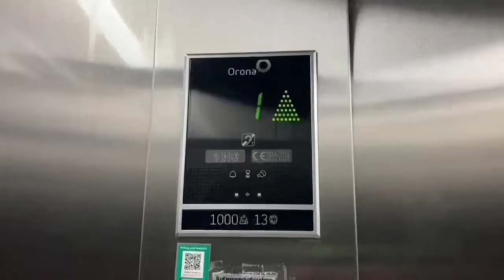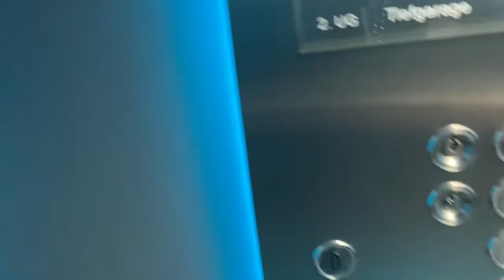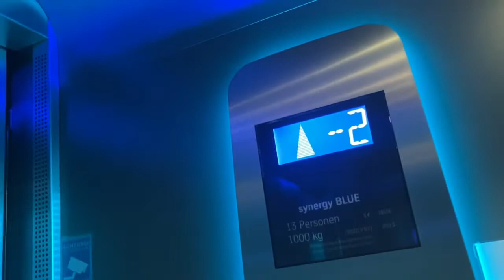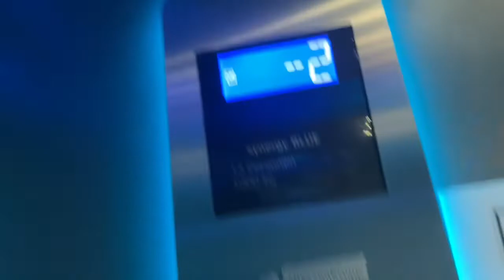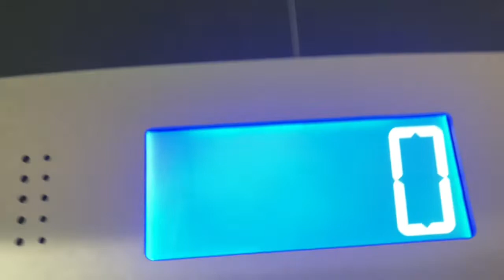Schönste Aufzug Münchens 2013 Thyssenkrupp Aufzug in Bürogebäude In München Leopoldstraße 53